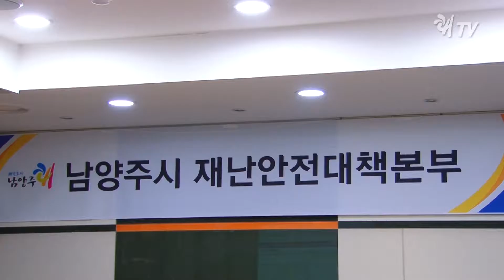AI 관련 부단체장 영상회의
지난 3일, 이강석 부시장은 남양주시 재난안전대책본부에서
황교안 대통령권한대행이 주재하는 영상회의에 참석해 AI 확산 대책을 논의했습니다.

남양주시는 거점 소독장소를 설치 및 운영하고 가금농가 소독을 실시하는 등
적극적인 방역 조치를 취하고 있고,
이외에도 산란계 농가 식용란을 주 2회 반출하고, 농가별 전담 공무원을 운영 및 예찰하여 방역에 전력을 기울이고 있습니다.

AI 확산 방지를 위한 남양주시 재난대책안전본부의 노력이 어려움에 처한 농가에 큰 힘이 되기를 기대합니다.